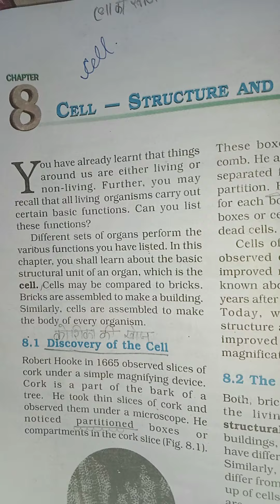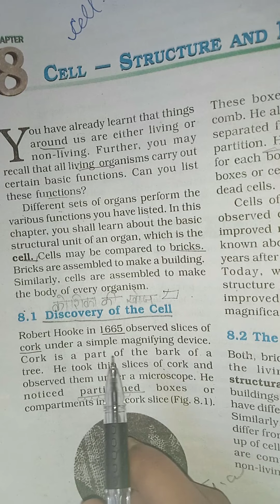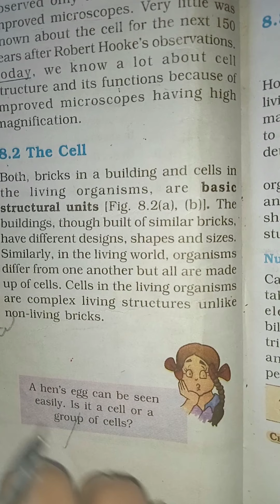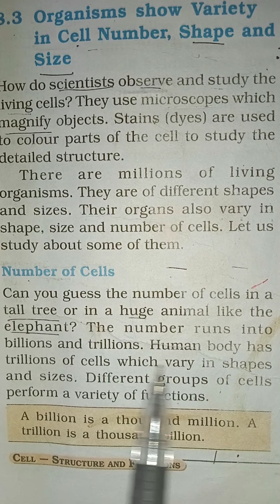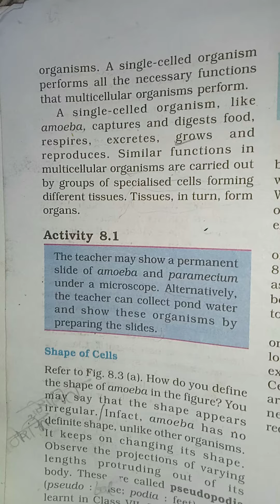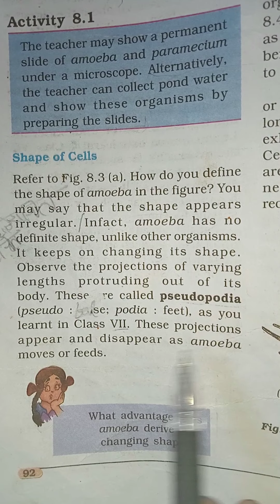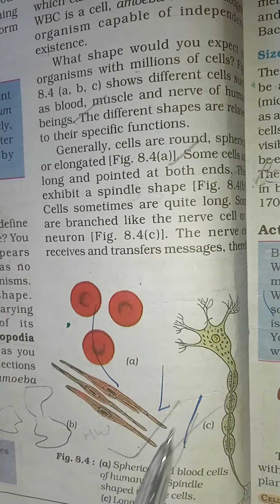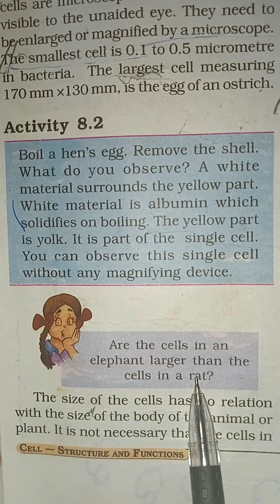Class 8 Science Chapter 8 Cell-Structure and Functions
Hello Everyone

Cell Structure and functions Class 8
Ncert Class 8 Sciences